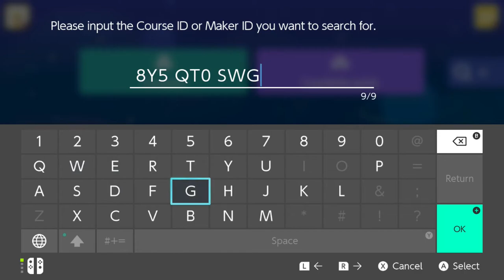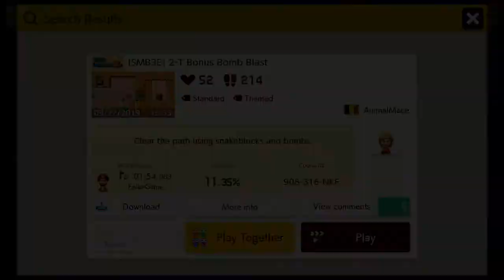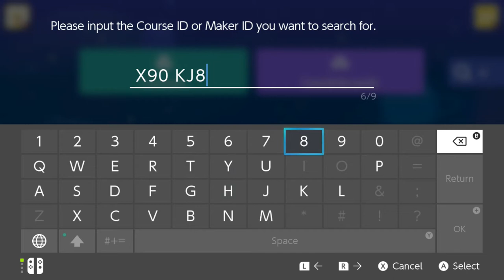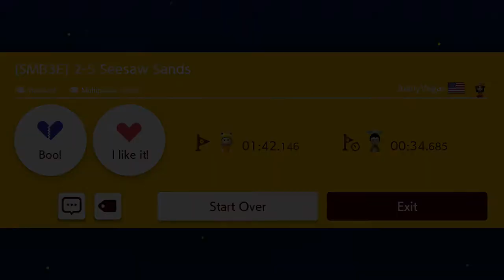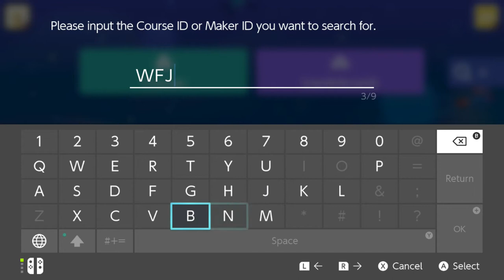Super Mario Bros. 3: Encore [World 2 - Scorching Sandlands]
Super Mario Bros. 3: Encore is a group collaboration to make a full length game within a game. 80+ levels across 9 Worlds all designed to play like traditional levels in the Super Mario Bros. 3 style.

I've left the video unedited, so each of the level IDs can be found in the video. I've timestamped them all:
2-1 Spiny Temple 0:00
2-2 Dusty Dive-y Dunes 3:10
2-3 Flaming Geysers 5:50
2-T Bonus Bomb Blast 9:50
2-4 Pyramid Pass 15:25
2-5 Seesaw Sands 17:25
2-6 Wiggler Oasis 20:00
2-7 Bill'key Desert 24:10
2-C Fossil Feuled 27:32
2-A Beat The Fleet 34:50

I recommend playing this for yourself and using this tool to keep track of your lives and progress

I have a small Discord community where you can come discuss games, share memes and I give away games once in a while. Feel free to come hang out.